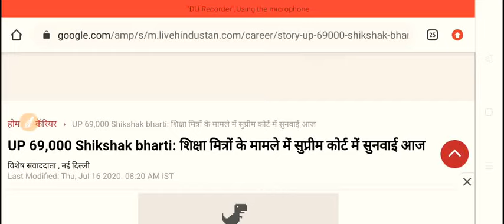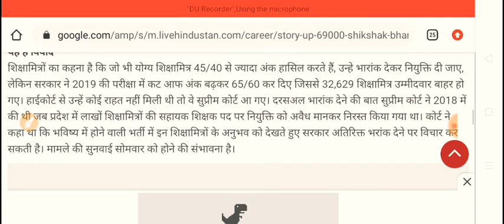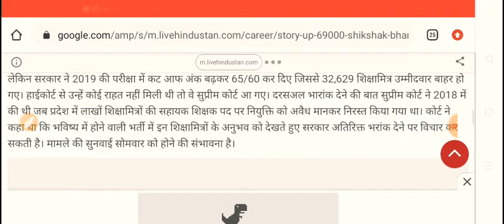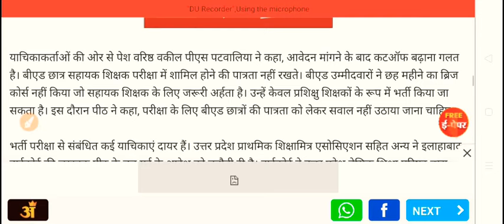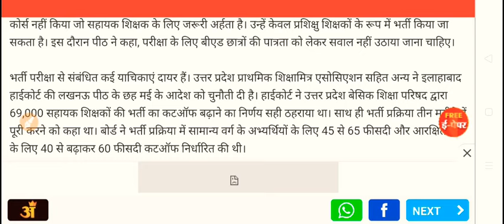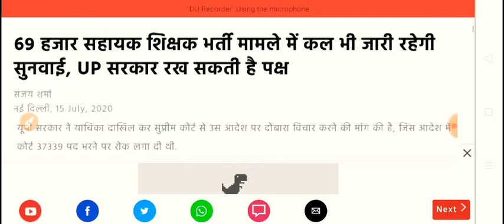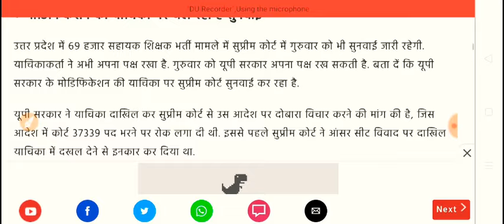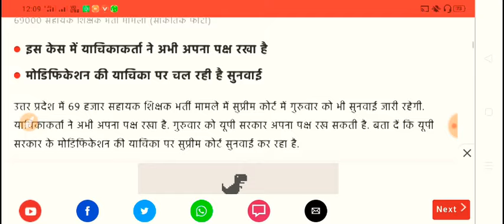UP 69,000 Shikshak Bharti|सुप्रीम कोर्ट LIVE UPDATES!अभी की बड़ी खबर